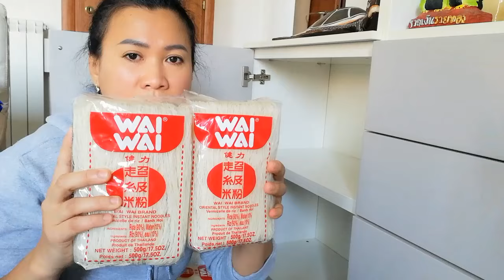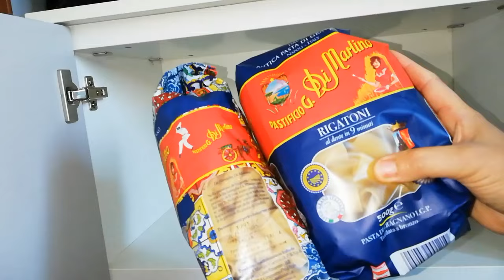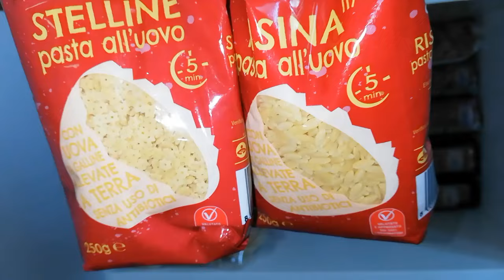เยอะจนยัดไม่​เข้า​!!ต้องจัดเสบียง​ยกตู้.Ep29|2024